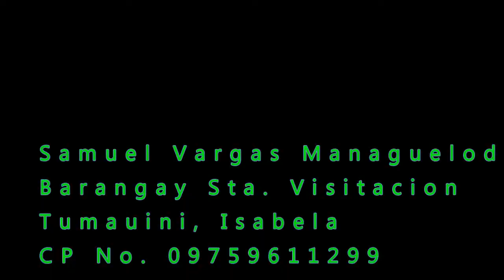TUMAUINI TOWN FIESTA, MANGI FESTIVAL 2018, Tumauini, Isabela. Inter School Drum & Lyre Competition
Tumauin[ North  Central School Presentation

" Lappo anna Napafutu nga Passerbi, Progreso na Maguili "